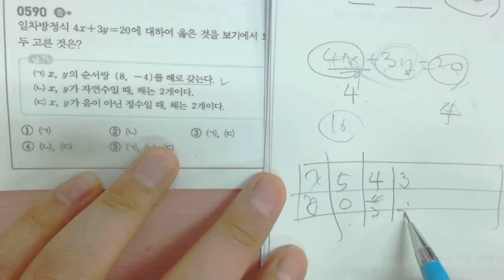2015 중2 쎈수학 상 590